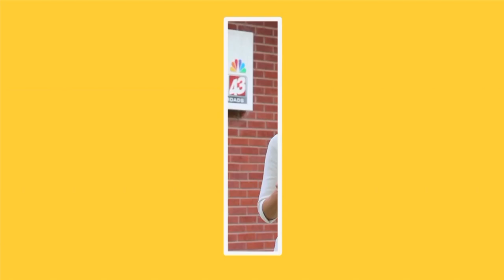Good News with Gaskins: August 23